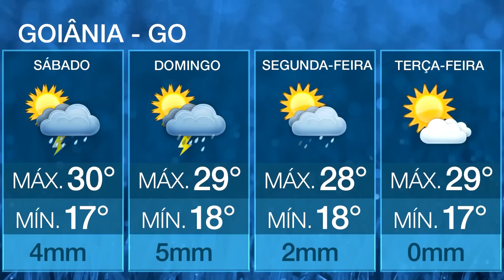Chuva dá trégua em algumas regiões neste sábado | AgroClima 07/05/2022